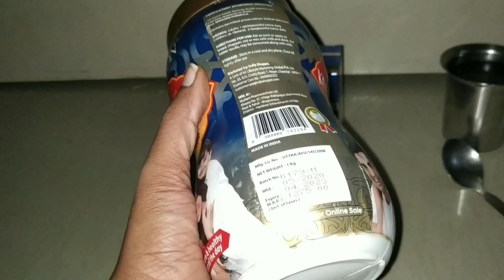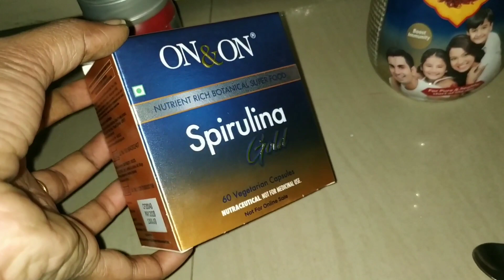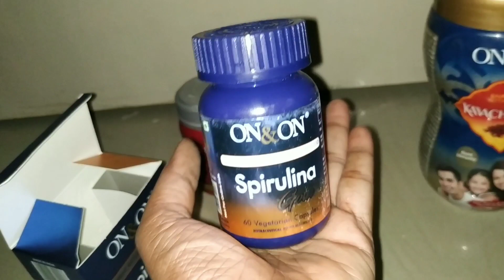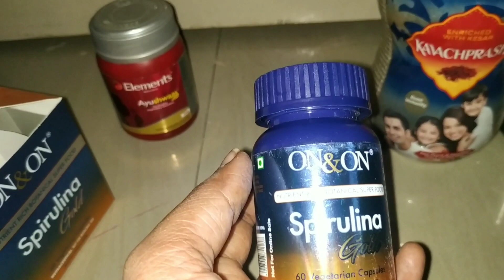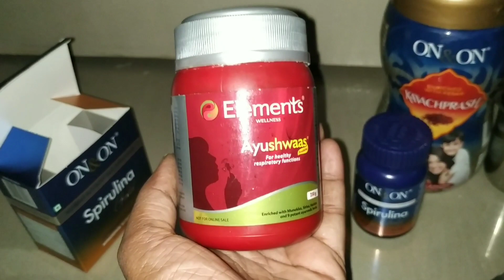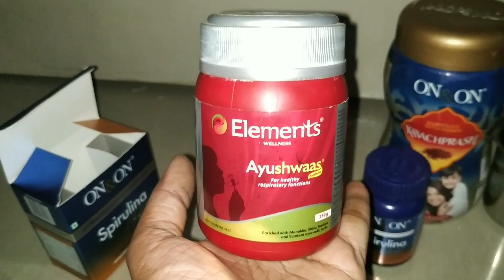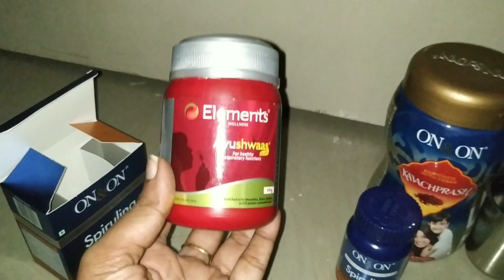loss of taste nd smellప్రాణం పోసిన ఆయుర్వేదం😥kavachprash, spirulina gold, ayushwaas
ON&ON ELEMENTS milifestyle#
ప్రాణం పోసిన ఆయుర్వేదం😥kavachprash, spirulina gold, ayushwaas